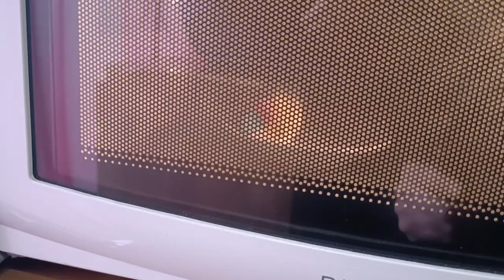Marshmallow in microonde